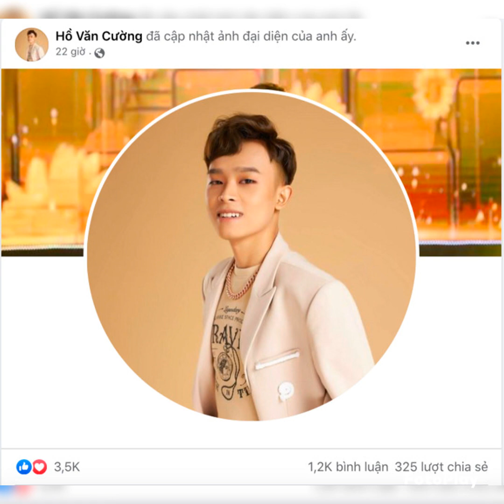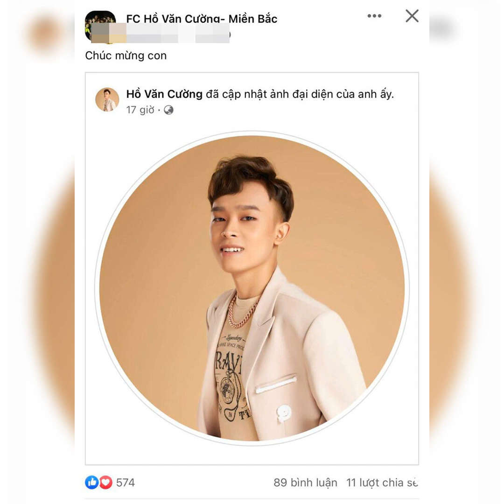Hồ Văn Cường bất ngờ trùng tu nhan sắc để đón năm mới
Hồ Văn Cường bất ngờ trùng tu nhan sắc với diện mạo khác lạ